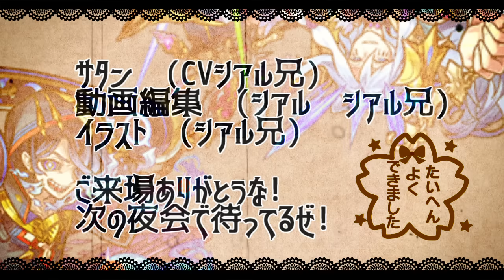【モンスト】「超究極ユーリ」《超楽高速周回》4手1分台…あの最強ヤバ過ぎ!!ボス1ワンパンで高速周回!!初日攻略解説【スパイファミリーコラボ】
▼twitterだぜ！
▼動画の詳細
　▻編集ソフト:AviUtl
　▻録画ソフト:DU RECORDER
　▻配信ソフト:Streamlabs OBS